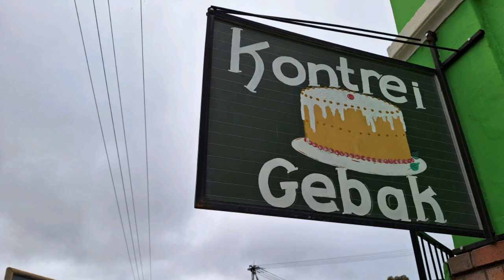Nuwekloof Pass to Willowmore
A journey through Nuwekloof Pass, West of the Baviaanskloof, to the picturesque Karoo town, Willowmore (famous for their Marino Wool production).